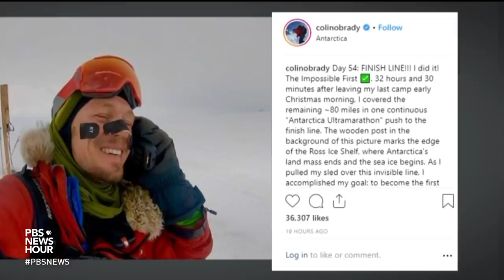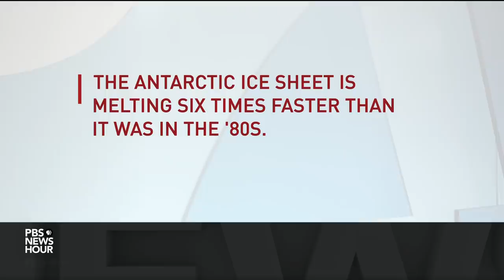How Colin O'Brady mentally prepared for his Antarctic feat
There have been many expeditions on the frozen continent of Antarctica, but Colin O'Brady's 54-day solo trek across more than 930 miles without any assistance was the first of its kind. "You are locked in a prison of your own brain," O'Brady said. "Fortunately, I like my own company." William Brangham talks with him and his expedition manager and wife Jenna Besaw about this test of endurance.